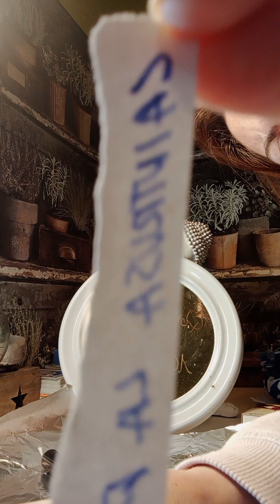Haz que vuelva contigo y desaparezca la 3 persona 👿👿🙏🥰🥰💚❤️